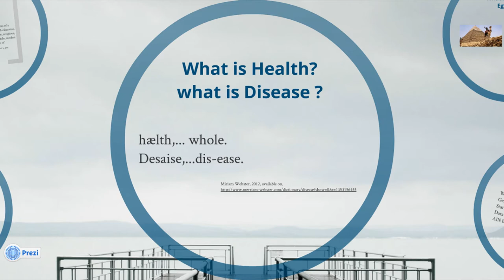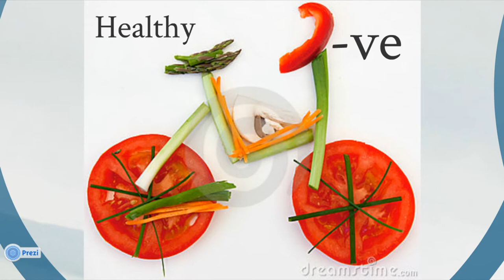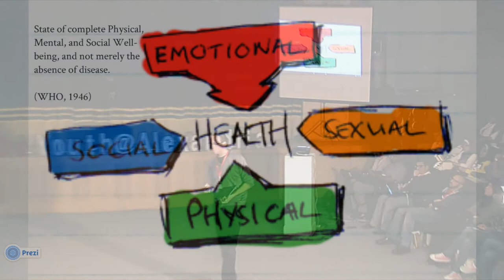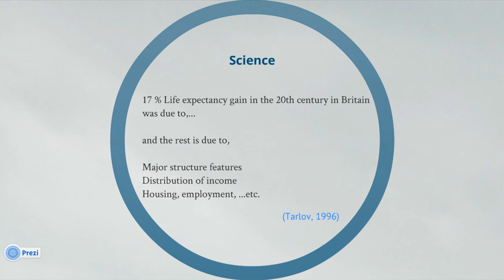Health, The True Lie: Dr.Hytham Abdel-Aziz at TEDxYouth@Alexandria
Starting from 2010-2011 he worked in Bibliotheca Alexandria,where he actively participated and facilitated several training on culture of dialogue and intercultural communications, specifically mentioning the "culture of dialogue" one day addressing the public of different age range and the staff of the Bibliotheca Alexandrina. Dr.Hytham Participated in several intercultural meetings,trained and lectured both locally and internationally amongst USA, Europe and Sudan, Dr.Hytham is known for being an enthusiastic speaker and motivator.